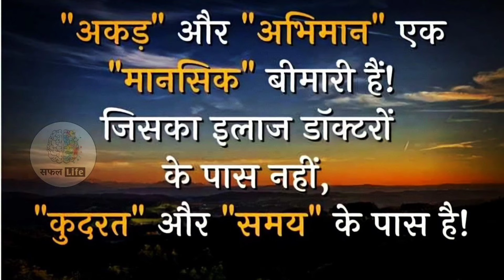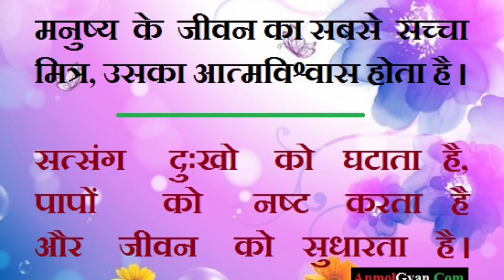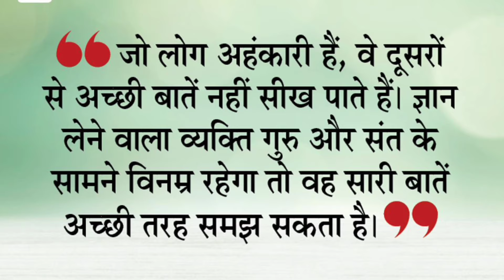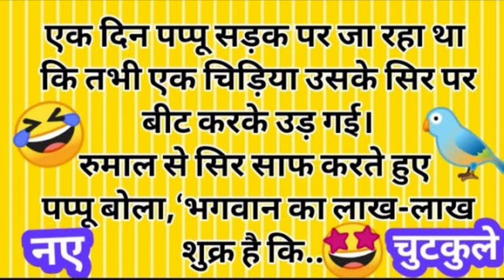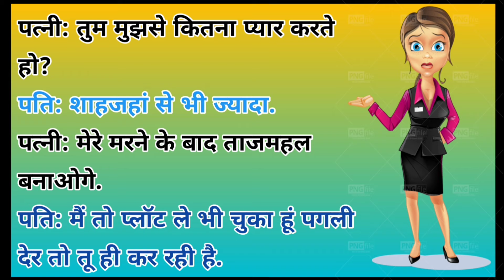Jija sali ke lodepode karney bale cutckale जीजा साली के लोटपोट करने वाले चुटकुले जोक्स हिंदी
jokes comedy jokes funny jokes Hindi jokes jokes in Hindi majedar jokes chutkule chutkula  funny chutkule majedar chutkule Hindi chutkule chutkule in Hindi

1 january 2022 status funny video